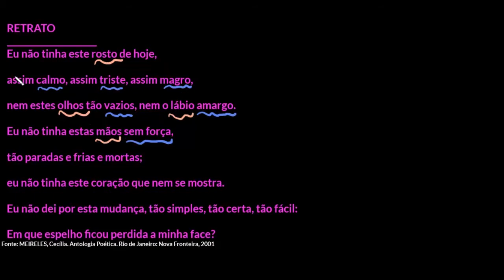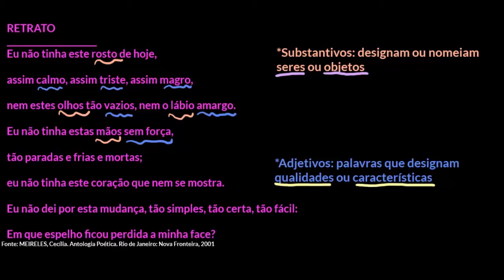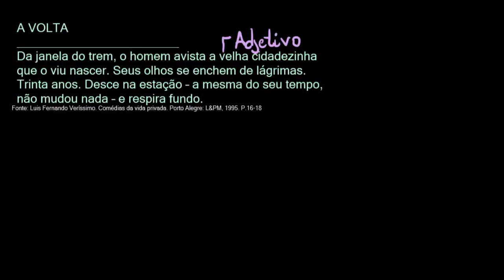Classe gramatical: adjetivos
Nesta videoaula, apresentamos os adjetivos, abordando sua definição, função e exemplos. Também são apresentadas locuções adjetivas, além da classificação de adjetivos simples e compostos.